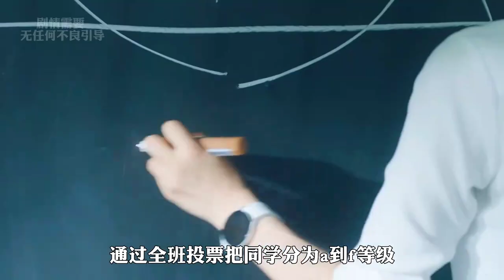2024最新爽劇《金字塔游戲》來了，韓國最好學校，竟然是個地獄！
2024最新爽劇《金字塔游戲》來了，韓國最好學校，竟然是個地獄！

No.5 | 越漂亮的女人犯起花癡來才越嚇人！